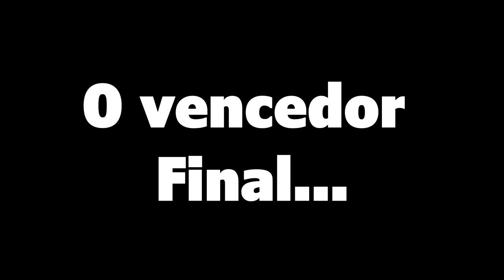Pênaltis ultimo desafio (3/3)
Finalmente podem assistir ao último video dos desafios, e descobriri quem foi o grande vencedor!

Nuno: @Officialnfxcs